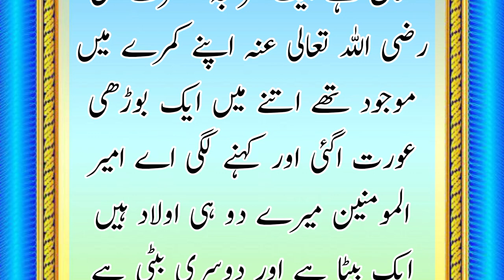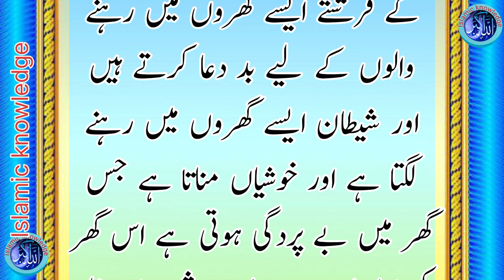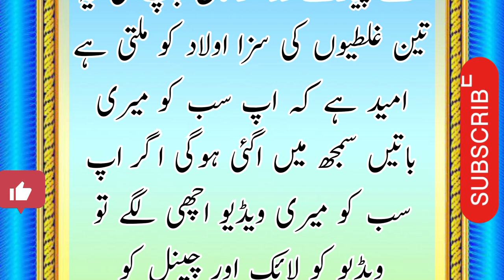man baap ki teen galtiyon ki Saza aulad Ko milti hai | Sabak Amoz Waqiya in Urdu | Islamic knowledge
aap logon Ko is video mein Maine bataya hai ki man baap ki teen galtiyon ki Saja aulad Ko milti Hai aapse gujarish hai ke is video ko aakhir Tak jarur dekhiae

man baap ki galtiyon ki Saja aulad ko

                 🌹🌹🌹shukriya 🌹🌹🌹